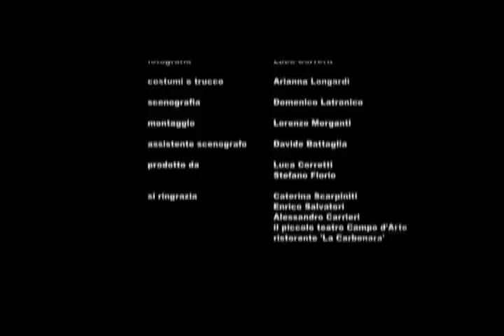Luca BAssanese - Maria (Videoclip)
dall'album "La Società dello Spettacolo" (Buenaonda/Venus 2008)
Videoclip della canzone "Maria" di Luca BAssanese

con:
Antonio Calamonici
Francesca Pica

regia e soggetto: Riccardo papa
aiuto regia: Francesco Piotti
fotografia: Luca Corretti
costumi e trucco: Arianna Longardi
scenografia: Domenico Latronico
montaggio: Lorenzo Morganti
assistente scenografo: Davide Battaglia
prodotto da Stefano Florio e Luca Corretti

si ringrazia:
Caterina Scarpiniti
Enrico Salvatori
Alessandro Carrieri
Roberto Jonata
Nadia Fattori
Il Piccolo Teatro Campo d'Arte
ristorante "La Carbonara"